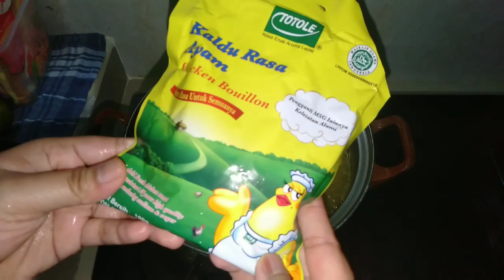Resep Soto Sayur ternyata Cocok Enak Banget ..!!!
Hay.. Ini adalah salah satu saran menu hemat, sehat, sederhana untuk bulan ramadhan dan  bagi yang WFH ( gajinya di potong, bahkan mungkin dirumahkan atau kehilangan pekerjaan ) Tetap semangat ya.. bagiamana pun juga kita harus tetap berkreasi apa lagi bagi emak emak atau ibu ibu muda agar dapur kita tetap ngebul.

@Bumbu soto :
Kunyit
Lengkuas
Jahe
Serai
Salam
Ketumbar
Garam
Lada bubuk
Gula pasir 1sdt
Totole kaldu ayam
Jeruk limau
Sambalnya cabai rawit yg di rebus kemudian beri kecap manis ya...
Sayur nya sesuai selera untuk yang sop2 pan..